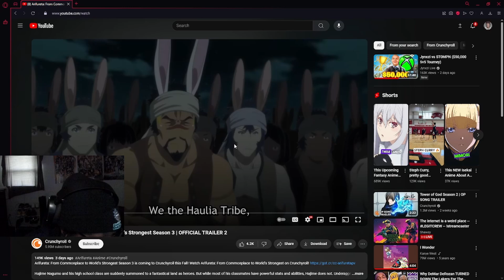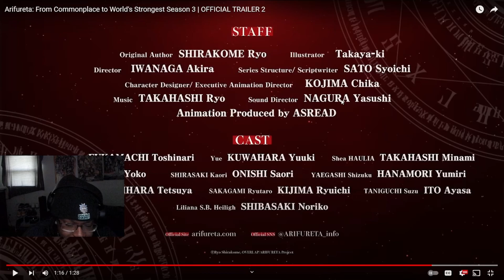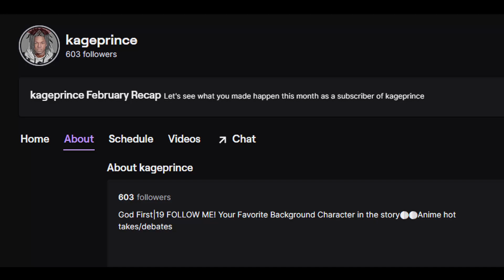KagePrince reacts to Arifureta season 3 Official trailer🤔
Let me know what else you guys want me to react to